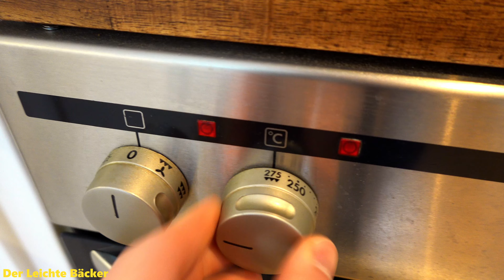Vollkornbrot mit einer Mischung aus Emmer, Roggen und Dinkel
Lerne wie man ein super leckeres und einfach zuzubereitendes Emmer-Roggen-Dinkelbrot macht. Insgesamt brauchst du nur 10 Minuten Zeit für die Zubereitung. Super einfach, Super lecker, Super schnell. Jeder bekommt das Rezept gebacken!
Wenn du mir ein Abo oder "Gefällt Mir" da lässt würde ich mich sehr freuen.

👉 Utensilien: 👈
Pyrex Schüssel
Holz Schneidebrett

👉 Zutaten: 👈
454ml Wasser
35ml Olivenöl
19g Salz
25g frisch Hefe oder 8g Trockenhefe
170g Dinkelmehl Typ 1050
180g Dinkelvollkornmehl
125g Roggenvollkornmehl
130g Emmer Vollkornmehl

⏲️ Backzeit insgesamt 55 Minuten davon
⏱️ 15 Minuten bei 275°C
⏱️ 40 Minuten bei 220°C

Dieses Vollkornbrot ist Kinderleicht. Einfach alle Zutaten in eine Schüssel geben und zu einem glatten Teig verkneten. Diesen abgedeckt für 19 Stunden im Kühlschrank ruhen lassen. Mit einer guten Portion Mehl auf der Arbeitsfläche und auf dem Teig wird der Teig nun wieder zurück geknetet. Nachdem der Teig länglich geformt wurde, wird dieser mit dem Schluss nach unten auf ein Backblech gelegt und abgedeckt. So ruht der Teig nun für 2,5 Stunden. 30 Minuten vor Ende der Ruhephase den Backofen auf 275°C Ober-/Unterhitze vorheizen und eine hitzefeste Schüssel mit Wasser gefüllt auf den Boden des Backofens stellen um Dampf zu erzeugen. 30 Minuten später ist der Brotrohling dann soweit in den Backofen zu wandern. Der Teigling wird vor dem einschießen noch eingeschnitten und mit Wasser besprüht. Dann bäckt das Emmer-Roggen-Dinkelbrot erst 15 Minuten bei den voreingestellten 275°C. Danach wird die Hitze auf 220°C reduziert, die Schüssel mit dem Wasser herausgeholt und das Brot für weitere 40 Minuten im Ofen gelassen.
Nach insgesamt 55 Minuten kann das Brot aus dem Backofen geholt und auf einen Rost zum Auskühlen gestellt werden. Dann ist das Emmer-Roggen-Dinkelbrot auch schon fertig! Guten Appetit!

Viel Spaß und Erfolg beim selber machen.

👉 Video Equipment: 👈
Monkey Pod
Mini Stativ
SD Karte
Softbox Set

👉 Kapitel: 👈
00:00 Intro
00:12 Hauptteig
02:04 Zurückkneten & In Form bringen
02:57 Ofen vorbereiten
03:17 Brot einschneiden & einschießen
03:56 Backen die erste
04:22 Backen die zweite
04:44 Klopfprobe & Aufschneiden
05:19 Abspann